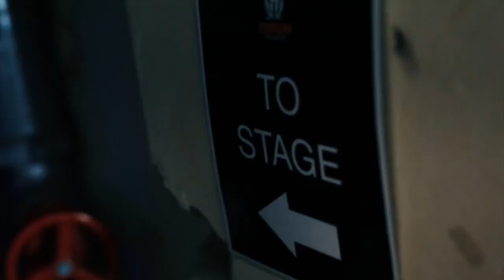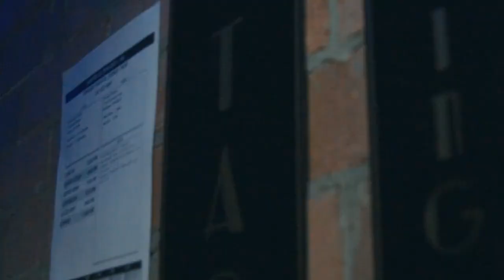Horizon supporting LIL UZI VERT's Australian Tour